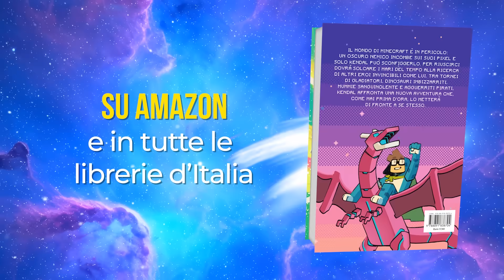È STATO TROPPO FACILE - BOSSCRAFT Ep. 10